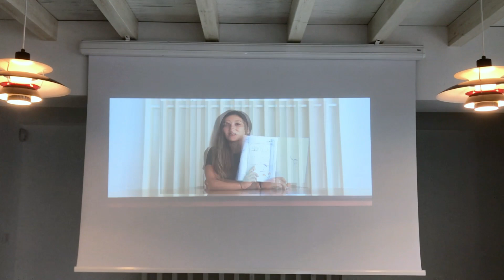Didattica a distanza - ZOOM Torino 2020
Con i nuovi laboratori didattici on-line, grazie a lezioni on-line tenute dai nostri esperti potrai conoscere gli animali del parco anche comodamente dalla tua classe, ma in modo esperienziale e interattivo con contenuti video, schede di preparazione e dirette dal parco.

Grazie ad un percorso affascinante e suggestivo, vivrai l’emozione di conoscere da vicino diverse specie animali immerse in un contesto del tutto naturale e i loro habitat, attraverso l’esperienza diretta e l’educazione alla conservazione.